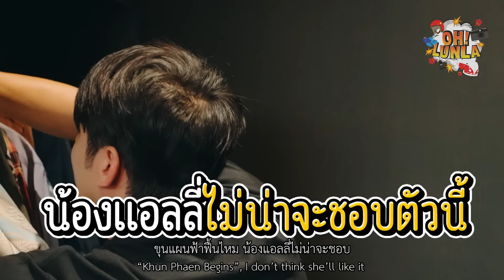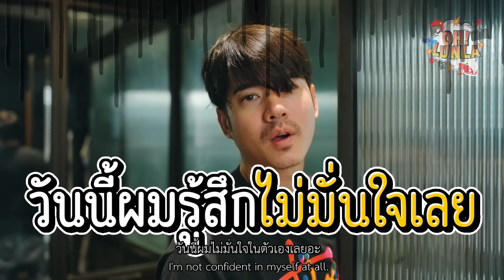เมื่อโอ้ลั้นลา พา "แอลลี่" ไปเปิดโลกแห่งความฝัน | Oh Lunla EP.101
Oh Lunla คลิปนี้ แขกรับเชิญพิเศษมาก! เรียกได้ว่าพามาเอาใจชาว Only โดยเฉพาะ!! เพราะโอ้จะพาน้อง "แอลลี่ อชิรญา" ไปหาทำอะไรน่ารักๆ ต้อนรับด้วยการพาขึ้นรถลั้นลา พร้อมของขวัญที่เตรียมมาเซอร์ไพรส์... แล้วอะไรที่ทำให้น้องแอลลี่ตลกจนน้ำตาไหล ต้องดู!
ดูรายละเอียดสินค้า DORCO ที่ช่วยเสริมหล่อให้โอ้ ได้ที่